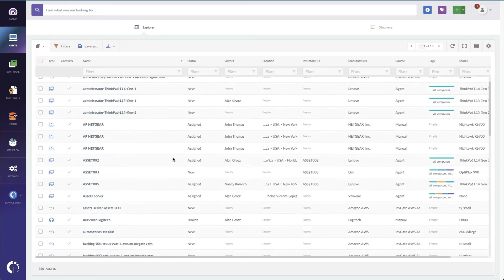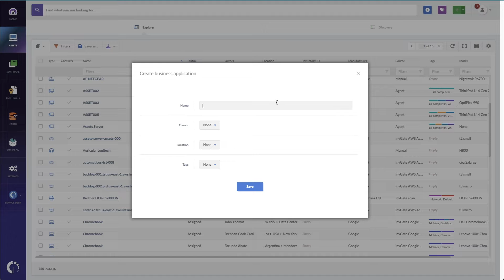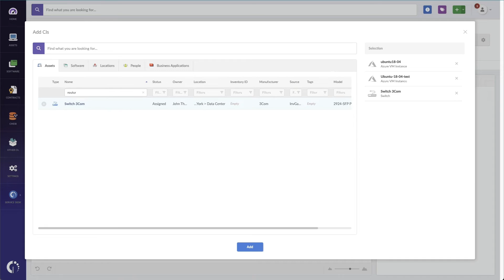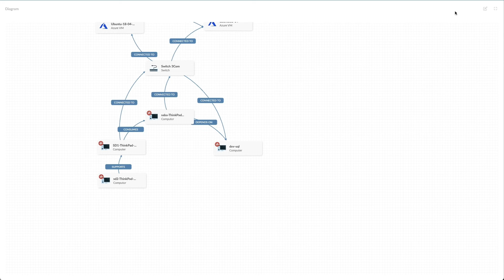How to Build a CMDB And Map Your Entire IT Infrastructure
A Configuration Management Database (CMDB) is a database that stores all the information related to your company's IT infrastructure. This includes hardware, software, applications, contracts, users, and the relationships between them.

It can also capture information such as configurations or baselines, making it easier for agents to track changes in that environment.

There are many uses for an ITIL CMDB, but the most popular ones include:

- Illustrating a service, the offices' infrastructure, teamwork, a server or key software framework, or the best CI type that suits you.
- Helping in Change Management processes since it allows you to see the assets that can be potentially affected by any change.
- Assisting you with Incident Management since you have all the change logs and updates registered on InvGate Asset Management.

You are just three steps away from building a CMDB on InvGate Asset Management. So hurry up and follow Product Specialist Matt Beran in the process!

Key moments:
00:00:00 Introduction
00:00:16 Why is a CMDB important?
00:00:37 Creating the IT inventory
00:01:09 CMDB example
00:01:15 Building a Business Aplication
00:01:45 Adding Configuration Items (CIs)
00:02:08 Connecting CIs to map the IT infrastructure
00:03:10 CMDB and Change Management
00:03:22 CMDB view on InvGate Asset Management
00:03:50 Conclusion

You can learn more about what InvGate Asset Management can do for your business

*Starting October 7, 2024, InvGate Insight is called InvGate Asset Management.